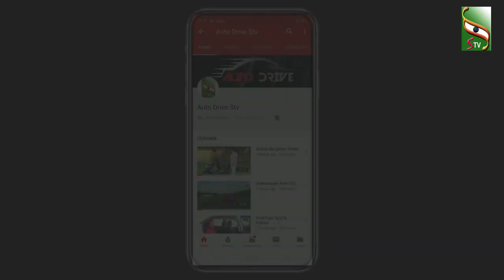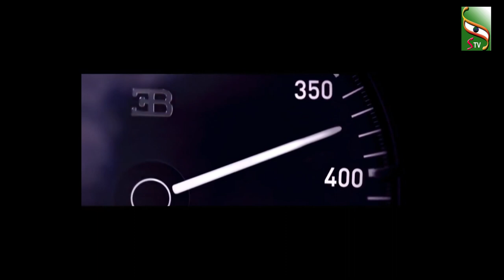BS6 TVS Apache RTR 160 4V | Review in Malayalam